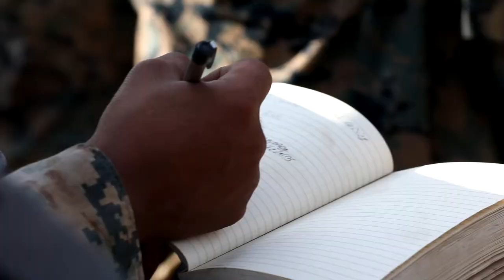Range 800 Opening Rehearsals 2 of 3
MARINE CORPS BASE CAMP PENDLETON, CA, UNITED STATES
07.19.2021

U.S. Marines with 2nd Battalion, 5th Marine Regiment, 1st Marine Division, participate in rehearsals for a combined arms assault during the opening of range 800 at Marine Corps Base Camp Pendleton, California, July 19, 2021. Marine Corps Installations West designed Range 800 to allow infantry platoons to conduct combined arms maneuvers at Camp Pendleton. (U.S. Marine Corps video by Lance Cpl. Emeline Swyers)

Film Credits: Video by Pfc. Emeline Swyers
1st Marine Division

combined arms
2/5
1MARDIV
infantry
range 800